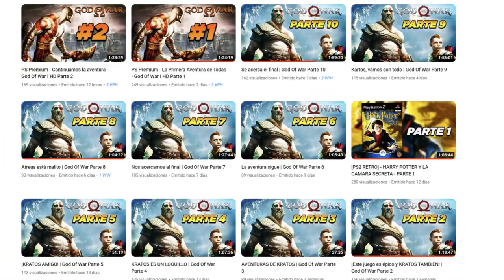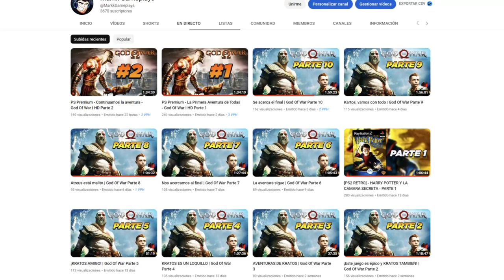Gran Update Festival de Universos - Conseguir Puntos de Gloria RÁPIDO | Dragon Ball Xenoverse 2